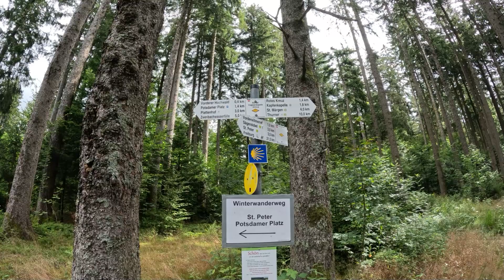Hirschbacher und Zweribacher Wasserfälle - eine herrliche Wanderung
Diese Wanderung führte uns über rund 12 Kilometer und etwas über 300 Höhenmetern zunächst vorbei an schönen Aussichtspunkten zu den Hirschbacher Wasserfällen. Ab dort verläuft der Weg teilweise mit etwas alpinen Charakter im Wald steil nach unten. Die Wege sind oft sehr felsig, machen aber sehr viel Spaß. Schließlich gelangten wir nach einem Aussichtsfelsen zum Zweribacher Wasserfall. Dieser ist wirklich sehenswert.  Weiter ging es recht steil wieder nach oben, wo uns unser Weg vorbei an der Gaststätte Plattenhof über die Schwarzwaldhöhen zurück zum Ausgangspunkt führt.
Ausgangspunkt war der Waldparkplatz Hirschbühl bei St. Peter.